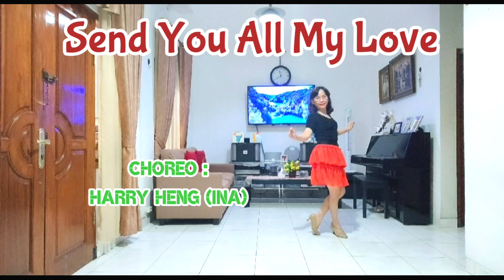Send You All My Love - Line Dance (Choreo : Harry Heng (INA)💃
Send You All My Love - Line Dance
Count 32
Wall 4
Level Beginner
Choreographer Harry Heng ,(INA)
Agustus 2021
Music "Sealed With A Kiss"  by Jason Donovan